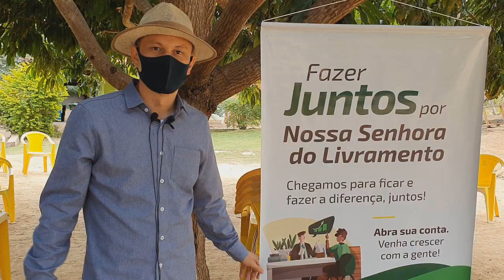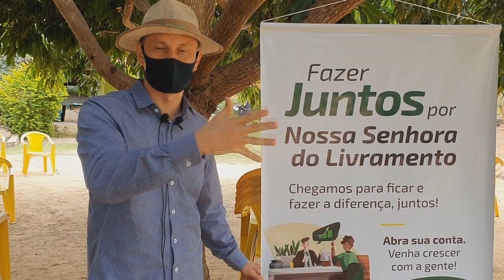Aguaçu Monjolo recebe gerente do Sicredi na Comunidade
Em breve, o município de Nossa Senhora do Livramento-MT poderá contar com uma Agência do Sicredi. Existe uma expectativa dos  agricultores familiares com as linhas de créditos do Plano Safra 2021. Em torno de 72% da população do município está na zona rural e depende de linhas de créditos para fomentar a produção.
Aguaçu Monjolo
Nossa Senhora do Livramento